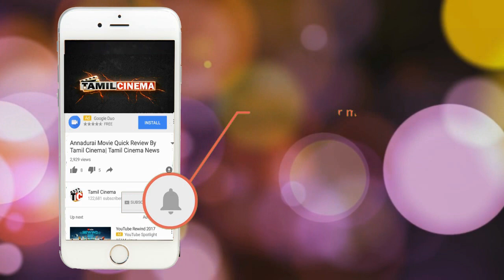திருமணம் செய்வதாக கூறி மோசமான செயலில் ஈடுப்பட்ட இளம்பெண்| Tamil Cinema News